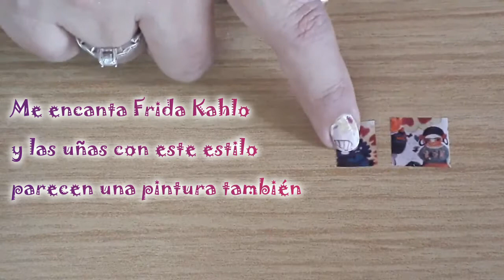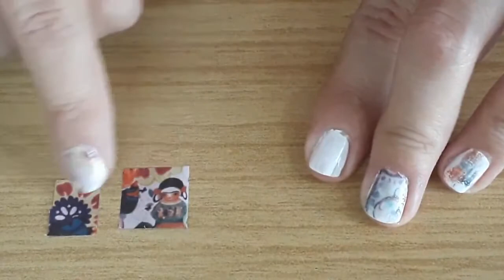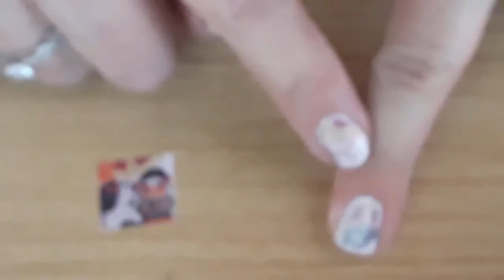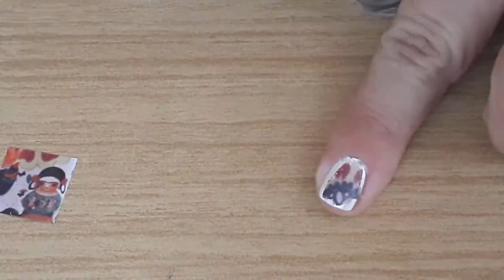Manicura en casa con efecto Acuarela FRIDA KAHLO Nail art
¡Haz tu manicura en casa! porque tener unas uñas bonitas,arregladas y muy artísticas (como pintadas en acuarela) es muy fácil y rápido te enseño paso a paso como hacerlo. ¡No dejes de intentarlo, te encantara el resultado!